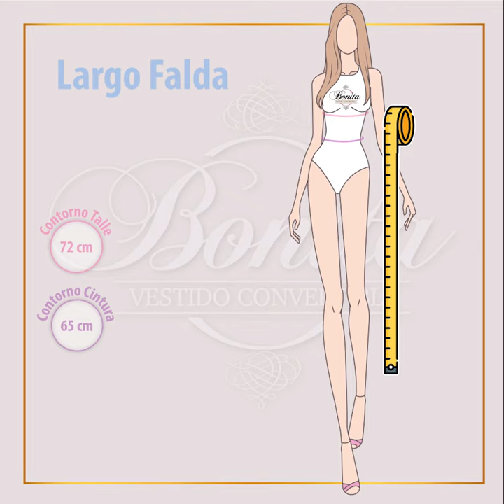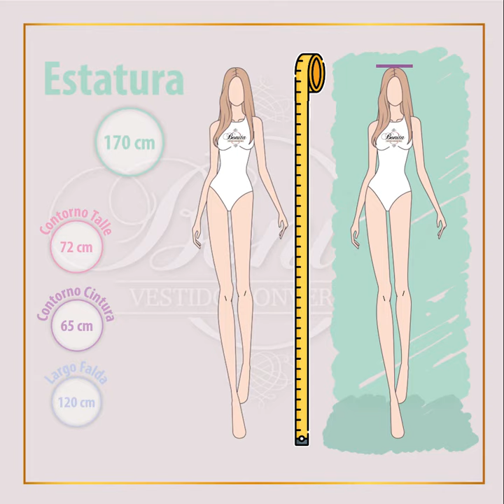Cómo medirte en 4 pasos para ordenar tu Vestido Convertible Bonita?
Sigue estos 4 sencillos pasos para medirte antes de ordenar tu Vestido Convertible Bonita.

Envíos a todo México vía Fedex.

Envíos Internacionales bajo cotización.